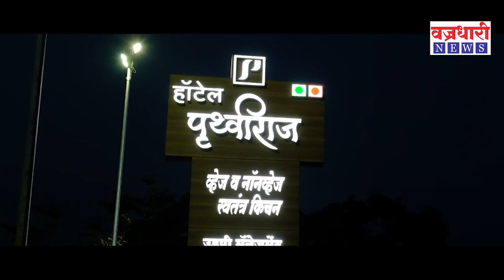Vita| उध्दव ठाकरेंच्या संकल्पनेला दिला सांगलीच्या सुपुत्रांनी आकार।। वज्रधारी न्यूज ।।